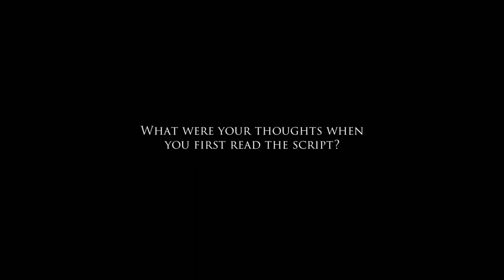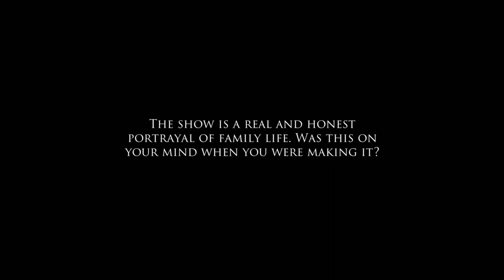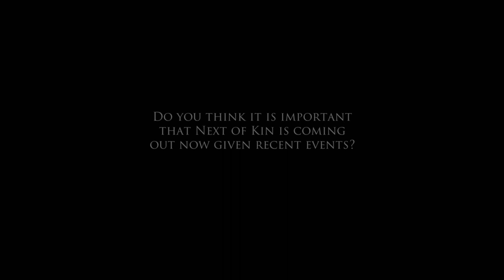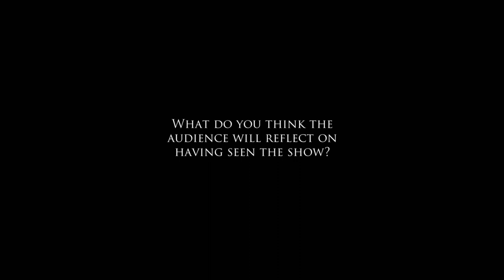NEXT OF KIN: Behind the Scenes - Farzana Dua Elahe Interview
Dive deep into NEXT OF KIN with star of the show Farzana Dua Elahe!